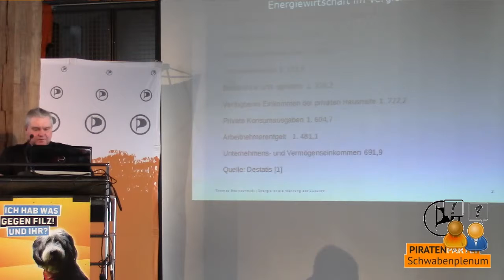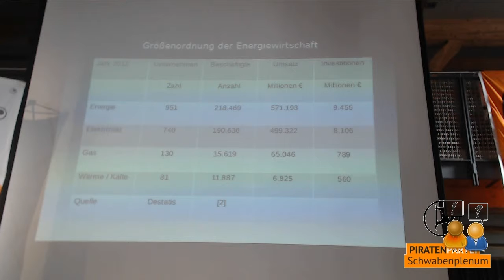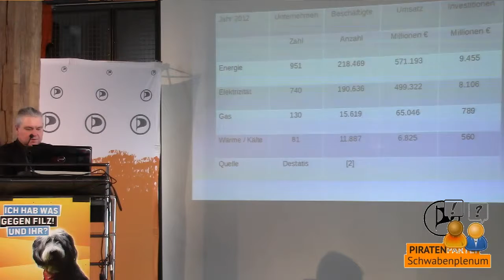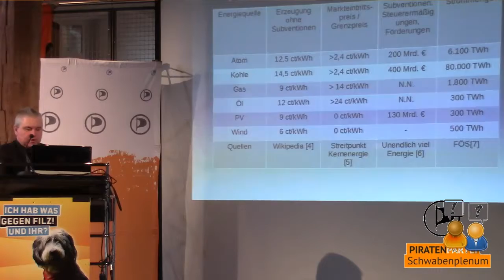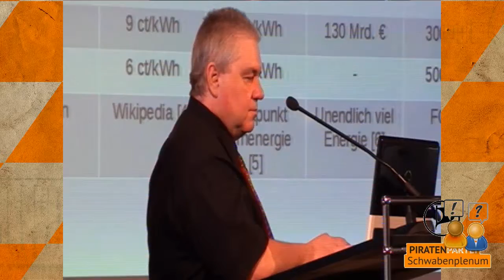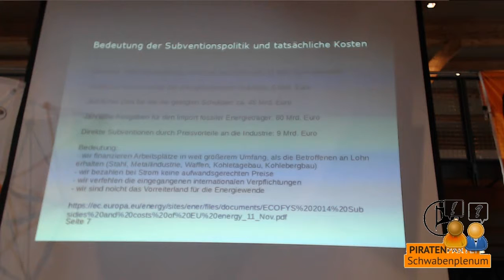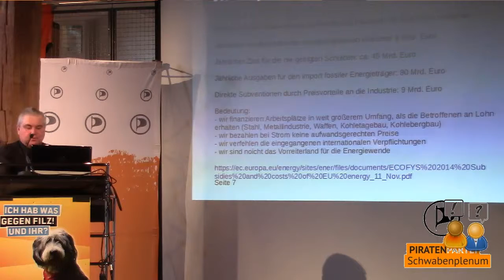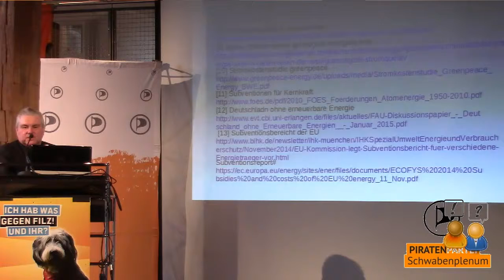Schwabenplenum 2015.1 - Thomas Blechschmidt: zum Thema Energiepolitik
Einleitung zum Thema Energiepolitik, Thomas Blechschmidt, EUREM (europäischer Energiemanager)